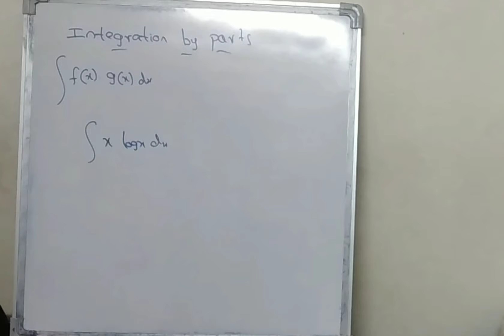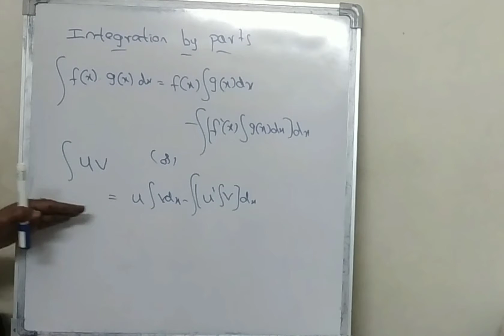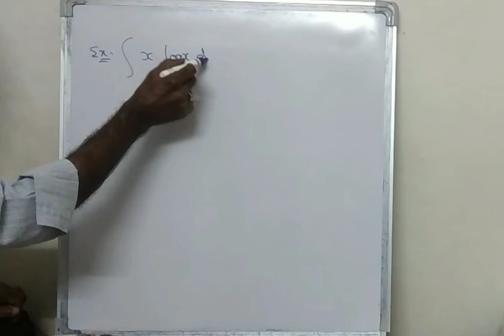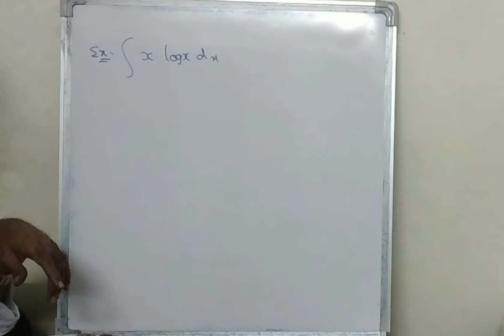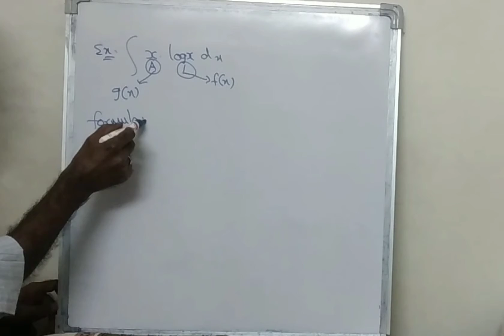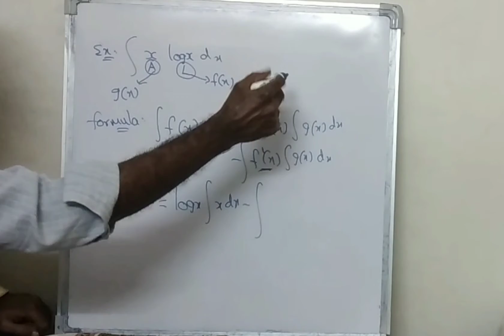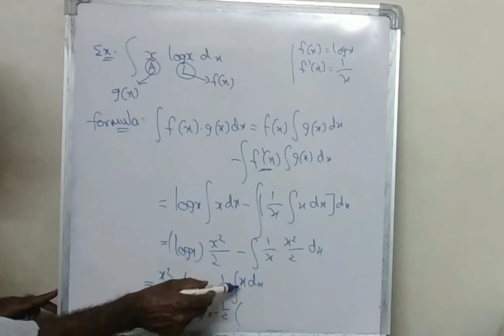INTEGRATIONS BY PARTS